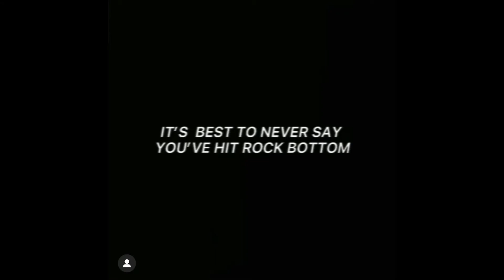outer banks season 2 instagram edits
ALL EDITS WERE FOUND UNDER THE outerbanksedit